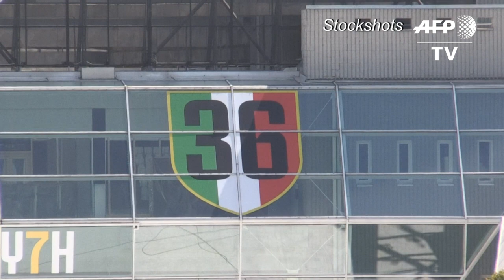Italy suspends sporting events amid virus lockdown | AFP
Italian Prime Minister Giuseppe Conte announces that the country's top-flight football league, along with all sporting events in the country, will be suspended until April 3 as Italy grapples with the coronavirus crisis.